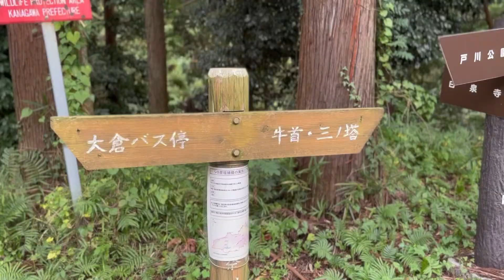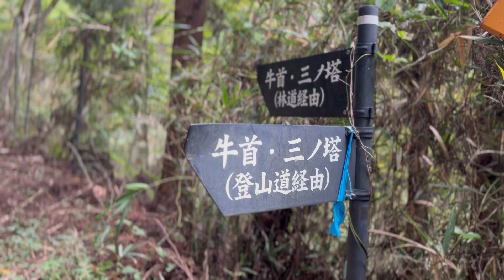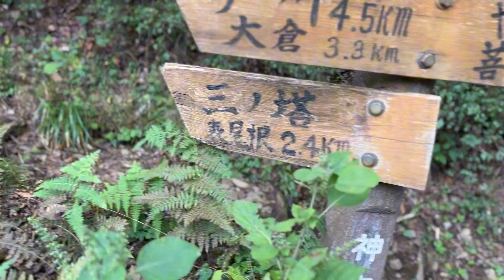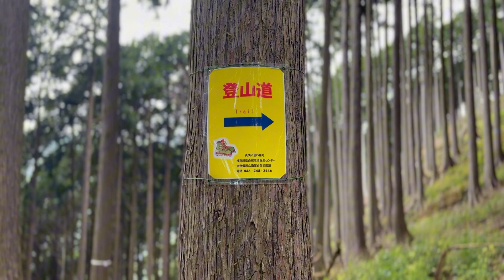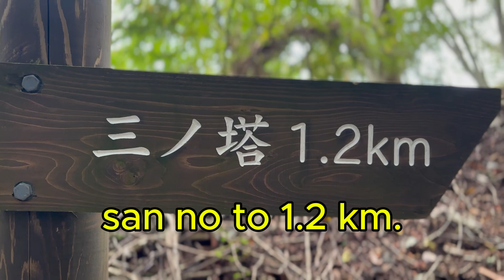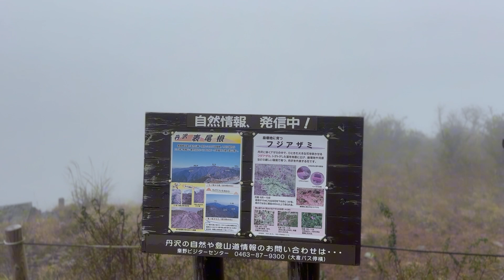san no to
ซันโนะโตะเป็นภูเขาที่มีความสูง 1,205 ม. ในเมืองฮาดาโนะ จังหวัดคานางาวะ ทางตะวันออกเฉียงใต้ของเทือกเขาทันซาวะ
การปีนเขา　。ขึ้นรถบัสไปยัง Okura ปีนขึ้นไป 3 ชั่วโมง ลงเป็นเวลา 2 ชั่วโมง[5]

สถานที่ตั้ง 神奈川県　秦野市　日本
三ノ塔　登山
fb สุชวติ ศรีวิพัฒน์